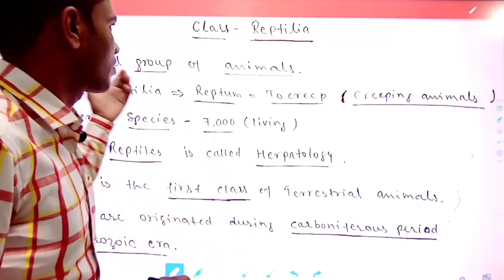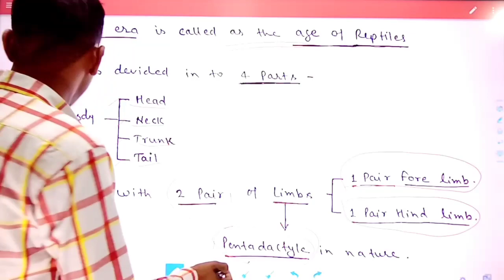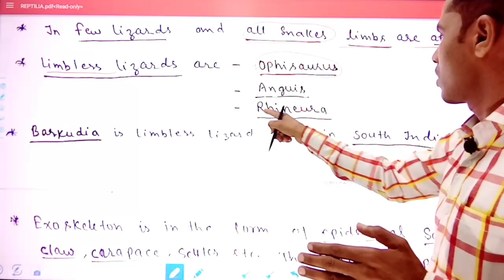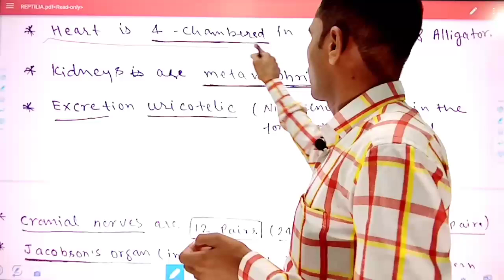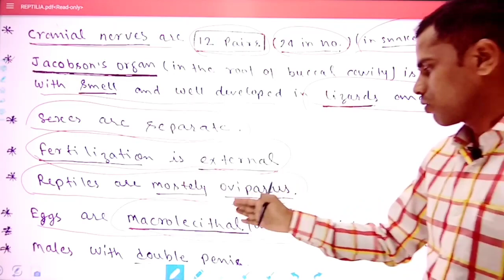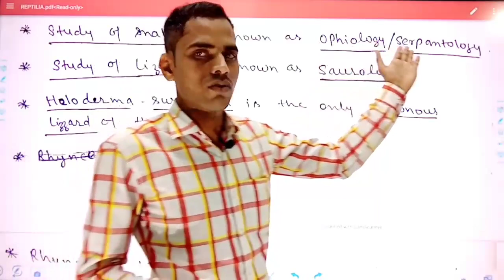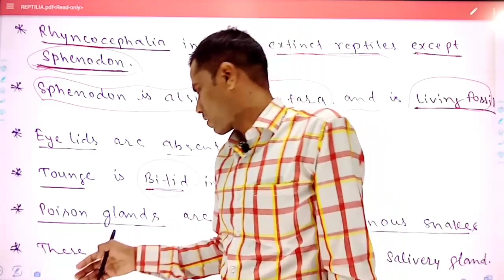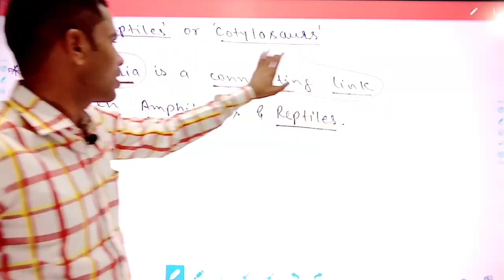Class Reptilia full lecture || TGT PGT Biology Class | Character of Reptilia | Atul Yadav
This video include very most important points of Class Reptilia for TGT PGT NEET BIOLOGY